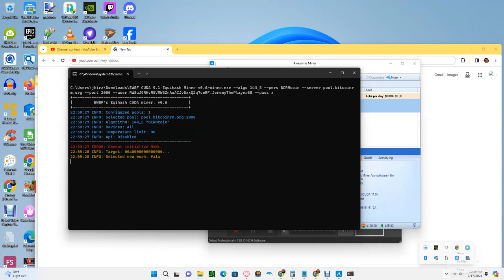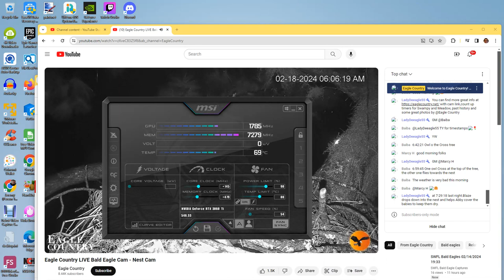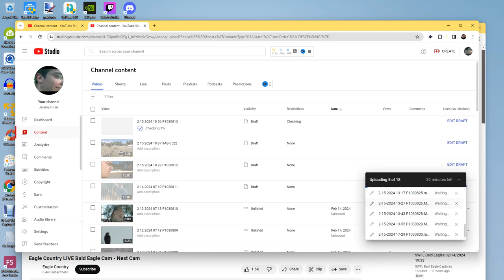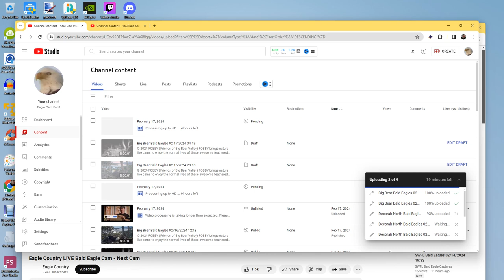Eagle Country Bald Eagles (Nest Cam) 02/17/2024 22:59